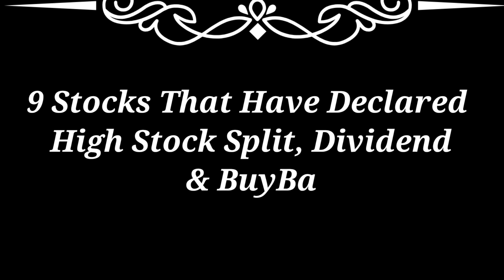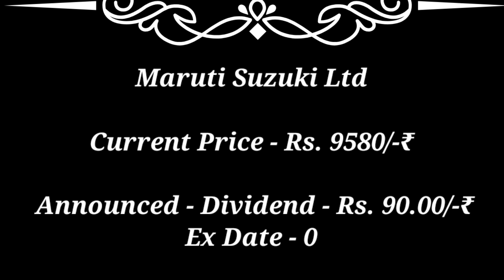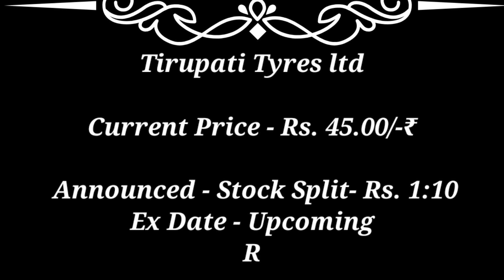NDL VENTURE ● LUMAX AUTO + 9 stocks declare💥High Dividend stock split🚨 with Ex Dates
34peew

dividend stocks
groww wealth
2022
upcoming
Dividend